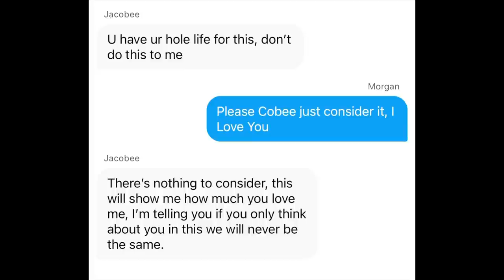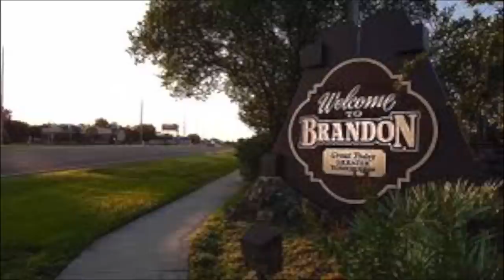The Disturbing Case of Morgan Martin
Today we will be exploring the disturbing case of Morgan Martin. If you have any information here are some resources to submit your tip.

St. Petersburg Police Department- (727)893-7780

Text an anonymous tip to 847411 (tip411) text SPPD along with your tip

I hope you found this video interesting stay safe out there!